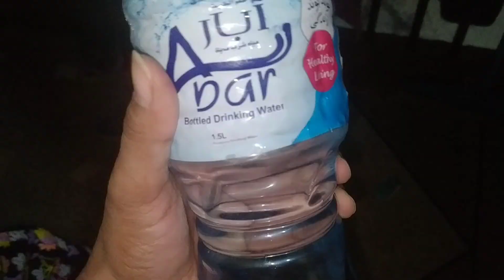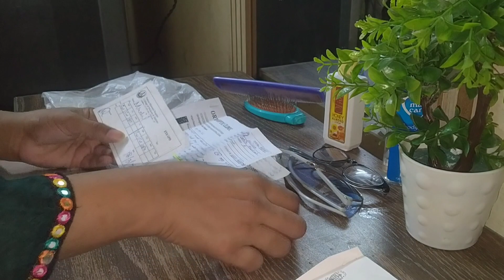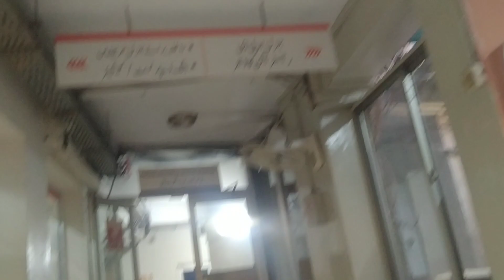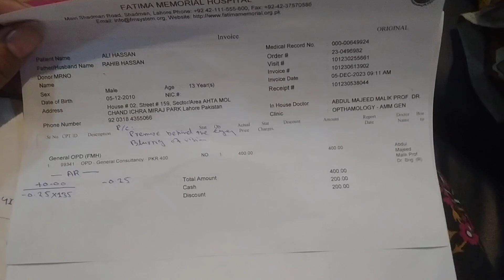Aj to sara din hi hospital mai guzar gia|| yummy corn party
day in the life of stay at home mom
Stay at home mom vlogs
Stay at home mom productive routine vlog
YouTuber mom ki full day ki routine
full day routine with kids
full day routine vlogs
Pakistani vlogger lifestyle
momlife as a YouTuber